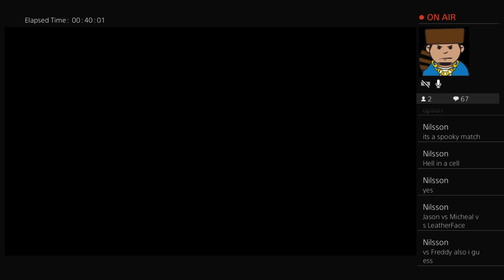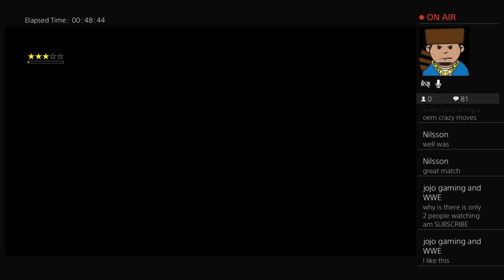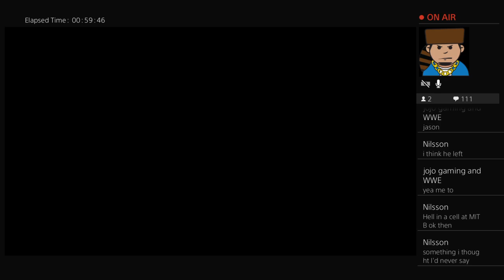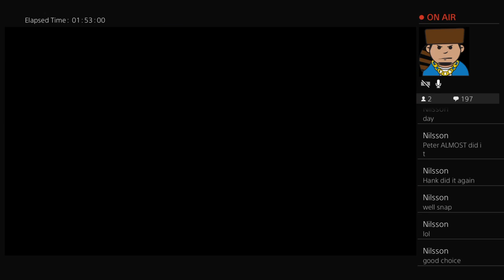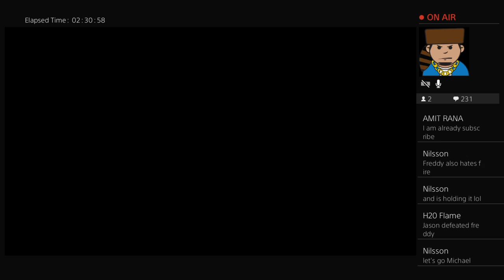Wednesday Fight Night W/ WICKED_NINJA88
The Rocky Mountain Slackers aim to be Idaho and the North West's stop for video games, movies, and Nerd Culture. And here you found our YouTube channel. We will have a Weekly podcast every Tuesday (you can also find the podcast on Soundcloud and iTunes).
and every Tuesday night a Livestream of a video game. (with weekend streams coming soon)